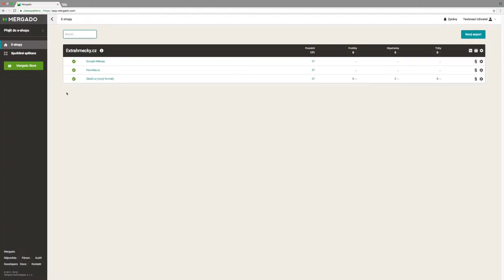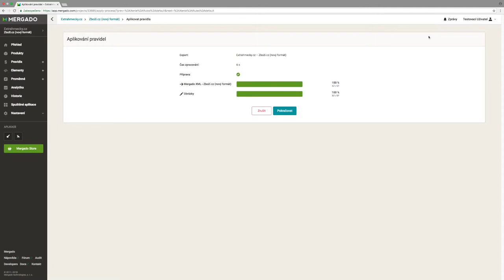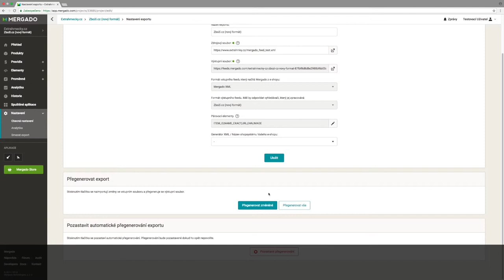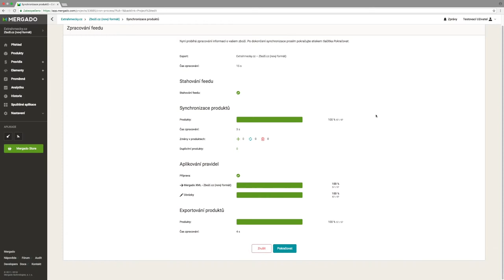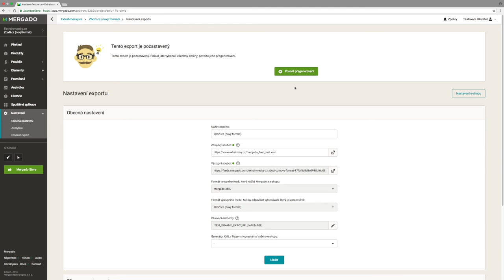Nápověda pro Zboží.cz - #5 Přegenerování dat v Mergadu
Pomocí tohoto videa se naučíte, jaké možnosti přegenerování dat Mergado nabízí. Ukážeme si, jak na stránce Pravidla zkontrolujeme změny a podívat se, jak se tyto změny projevily na výstupním souboru, aniž bychom ovlivnili tento výstupní soubor ovlivnil. V druhé půlce videa si ukážeme různé možnosti přegenerování dat, které aktualizuje vstupní data.